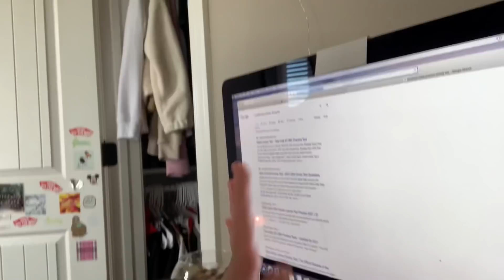I failed my driver’s license test...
avia colette butler